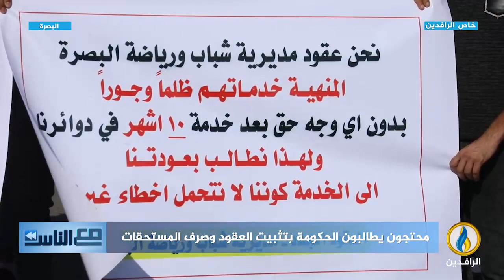مع_الناس | محتجون يطالبون الحكومة بتثبيت العقود وصرف المستحقات